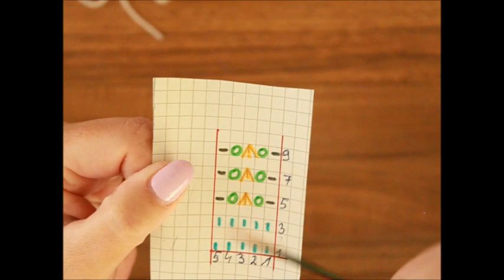826*Ein einfaches Muster in Runden und Reihen stricken*Muster mit einer Skizze*Tutorial *Handarbeit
Country Cue 1 von Audionautix unterliegt der Lizenz Creative-Commons-Lizenz "Namensnennung 4.0".